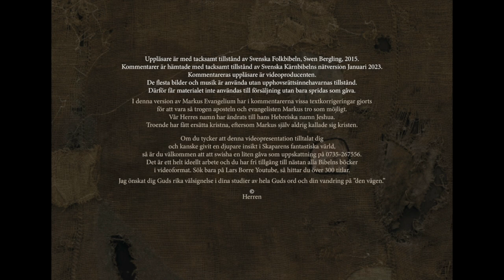Markus ev Del 7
Kap 14:53-16:20. Inför stora rådet. Petrus förnekar Mästaren. Inför Pilatus. Barabbas friges. Jeshua hånas och misshandlas. På väg till Golgata. Korsfästelsen. Mästaren dör. Hans begravning. Han är uppstånden! Visar sig för Maria Magdalena. Emmausvandrarna. Visar sig för lärjungarna. Himmelsfärden.